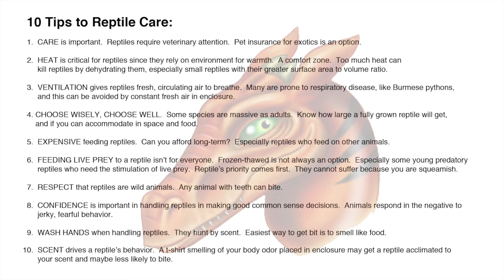Process of Ecdysis in Boa constrictor (Extended Version)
Boa constrictor shed skin (Ecdysis). Long version.

Clumsy attempt to assist.

Health insurance is available for exotic pets for health or injury, as per end of video.  Shop around.  Make sure to take care of your pets.